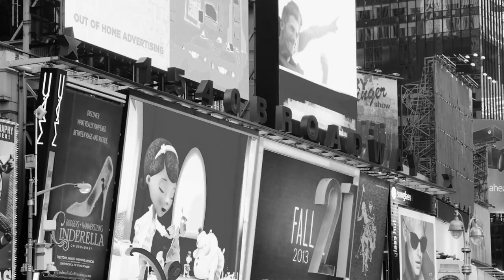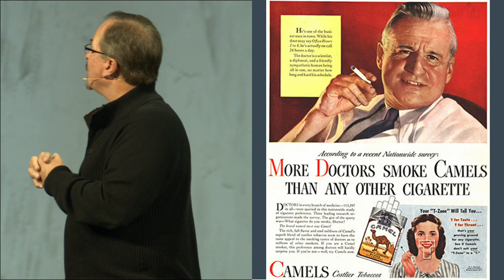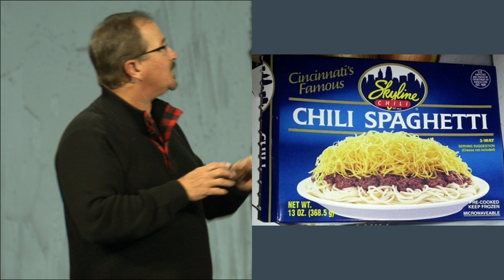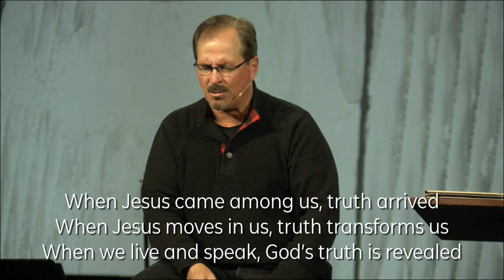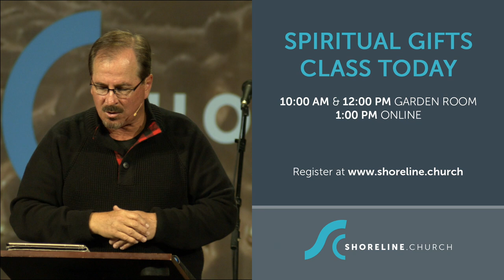The Arrival of Truth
Arrival, Week #3
December 19, 2021
(John 8 & 14; 3 John)